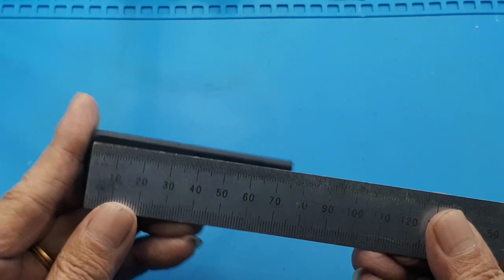Korek Api Elektrik USB S SUPERMAN Barang murah Cina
Video ini hanya mentes Korek Api Elektrik USB S SUPERMAN Barang murah Cina.

00:00 Radal05
00:12 Unboxing Korek USB
00:30 ukurannya
00:50 Test
01:02 Test sampai kosong